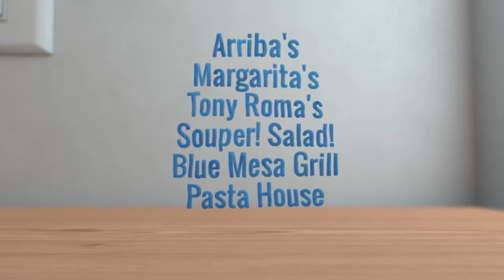23 Restaurants Where Kids Eat Free on Sundays.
23 restaurants that feed kids for free or really cheap on Sundays.